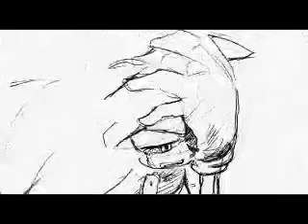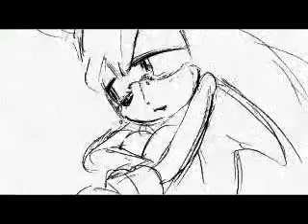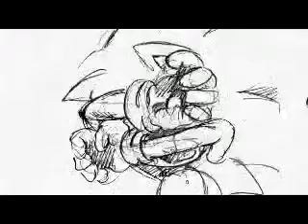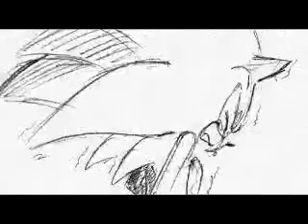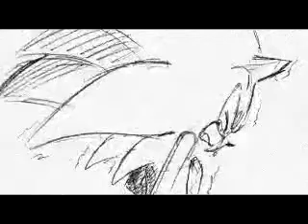Sonic the Hedgehog-His World (Sad Version Violin Intrumental) EXTENDED